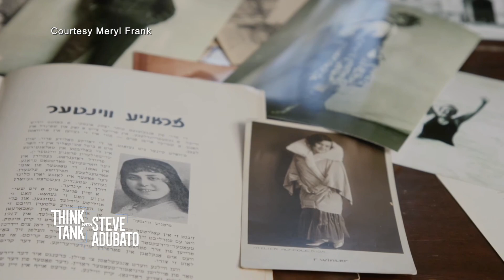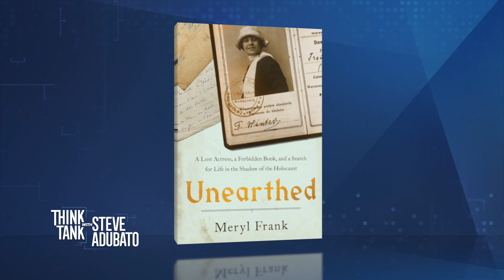Amb. Meryl Frank Addresses Her Heartbreaking Family History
Ambassador Meryl Frank (ret.), Author of “Unearthed: A Lost Actress, a Forbidden Book, and a Search for Life in the Shadow of the Holocaust”, sits down with Steve Adubato to share her heartbreaking family history, the importance of remembering those that were lost in the Holocaust, and how society can learn from her powerful story.